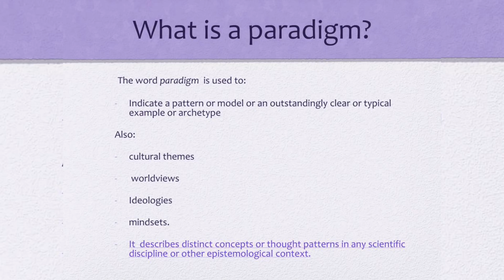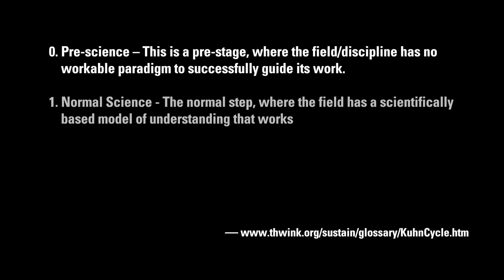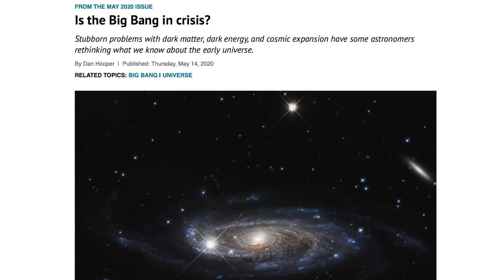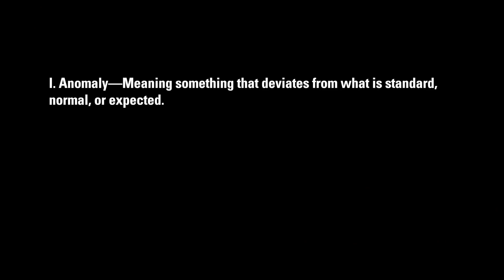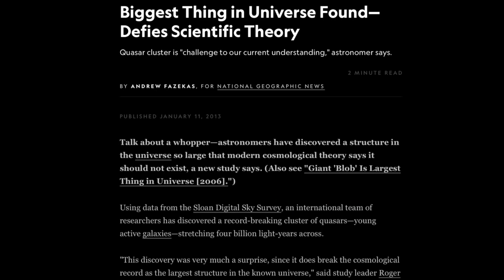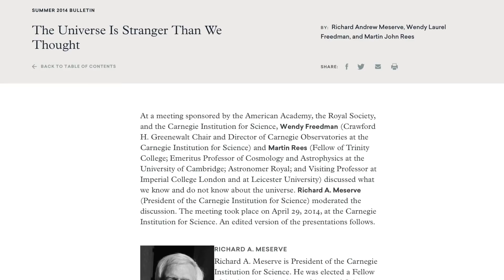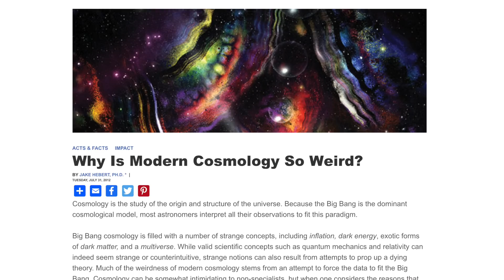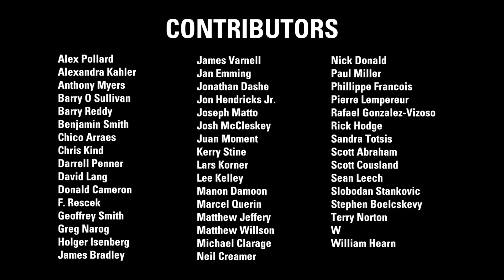Ghada Chehade: Cosmology Crisis 2021 | Thunderbolts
For over 100 years the cosmological story has been the story of the Big Bang, gravity and relativity. Although, what if that story is wrong and a new cosmological story is emerging? How might a change in the cosmological narrative impact society and contemporary culture? There is a growing awareness that the standard model of cosmology is in crisis.

Writer, poet, and social critic Ghada Chehade has broadened her focus to analyze how changes in science and cosmology impact culture. Ghada holds a PhD in Discourse Analysis and her doctoral research won Best Dissertation from the Canadian Association for the Study of Discourse and Writing.

THUNDERBLOG SOURCE ARTICLE
Ghada Chehade: Not If, But When: Cosmology in Crisis & The Coming Paradigm Shift, Part 2